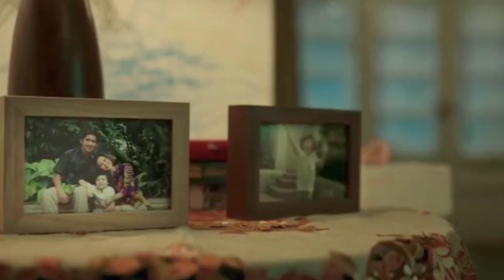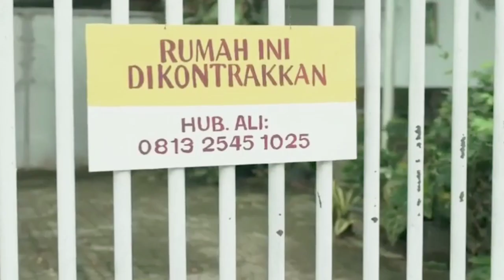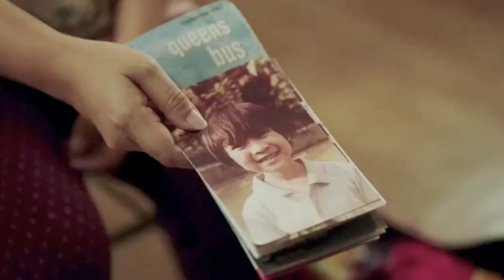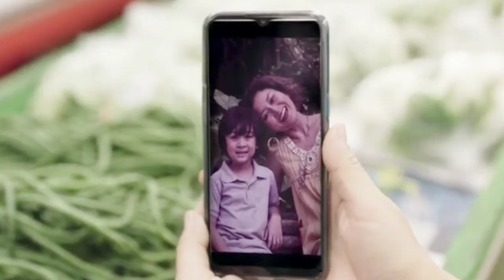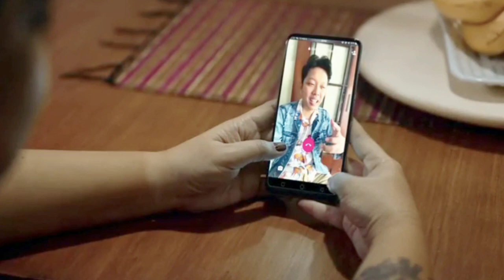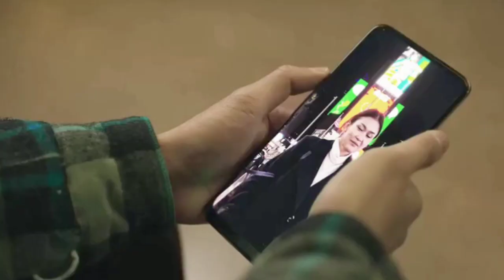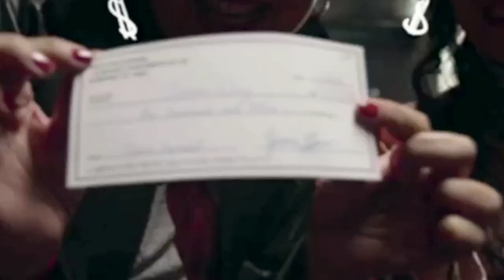FILM TERBARU IQBAL | Alur Cerita Film Ali & Ratu Ratu Queen (2021)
alur film ali dan ratu ratu queen 2021 | IQ7 | Saqahayang |

fakta menarik :

Iqbaal Ramadhan dalam film Ali dan Ratu-Ratu Queens ini berperan sebagai seorang remaja yang bernama Ali.

Latar belakang di New York dan Kota Jakarta menjadi salah satu daya tarik dari film Ali dan Ratu-Ratu Queens.

film indonesia,ali dan ratu ratu Queen 2021,iq7, ali dan ratu ratu queen,